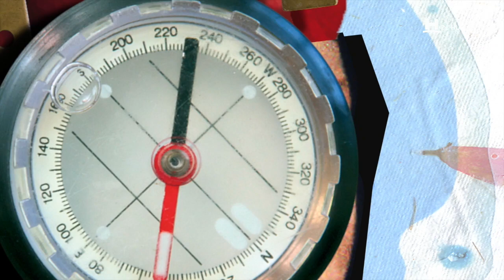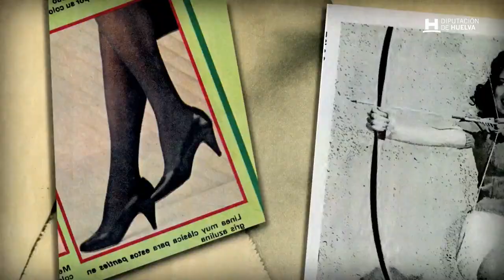Las Noches del Muelle 2016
Programación musical de la Diputación de Huelva para este verano en el Muelle de las Carabelas.